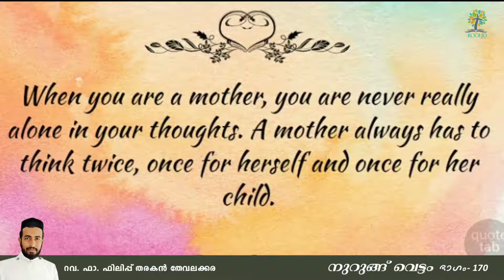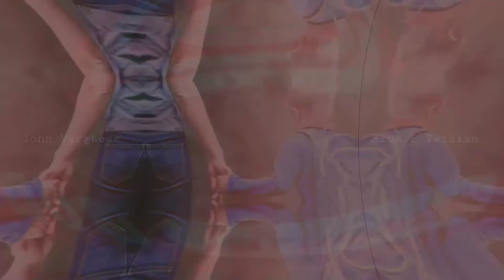നുറുങ്ങ് വെട്ടം- 170 | റവ. ഫാ. ഫിലിപ്പ് തരകൻ തേവലക്കര